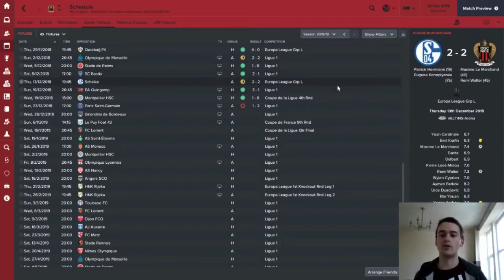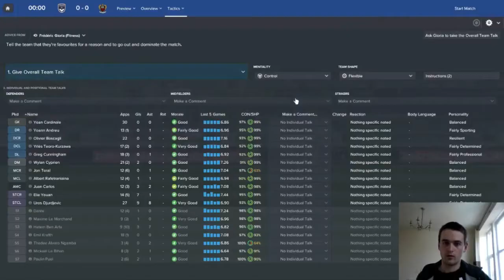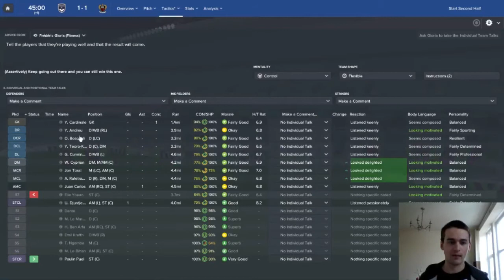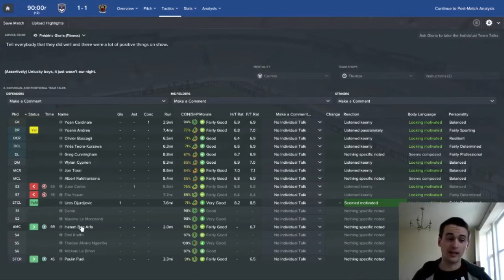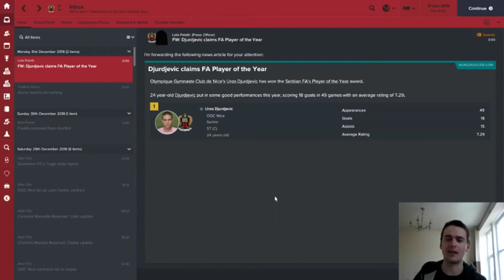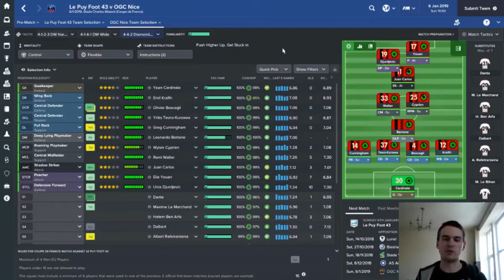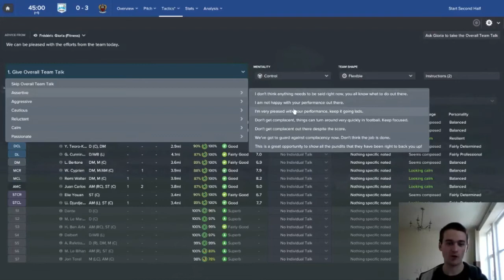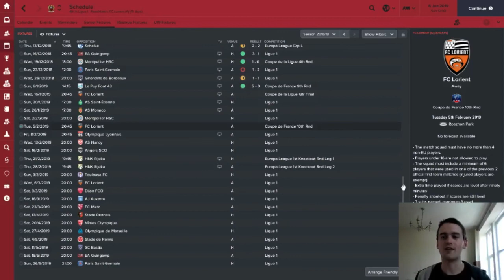Football Manager 2017 | Moving On Up | OGC Nice - Episode 15 | Most Shots Ever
Football Manager 2017 journeyman save - Having started a career at Napoli, I was sacked after less than a season, I asked you guys what I should do and you voted to continue the career as a jouneyman save. So here I am at OGC Nice.

FM17 Career So Far
Napoli - July 2016 - May 2017 (Sacked)
OGC Nice - July 2017 - Present

If you'd like to see myself in FM17, check out The Journeyman FM's Twitter Town FC save